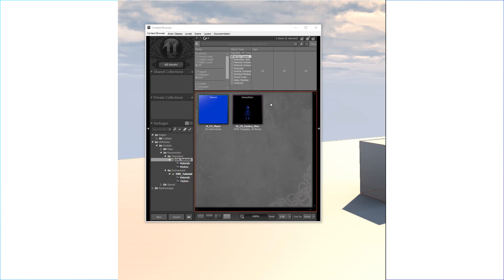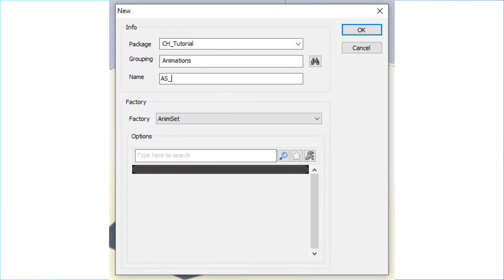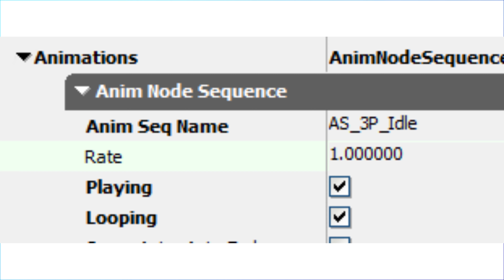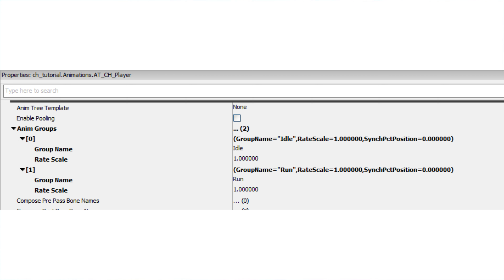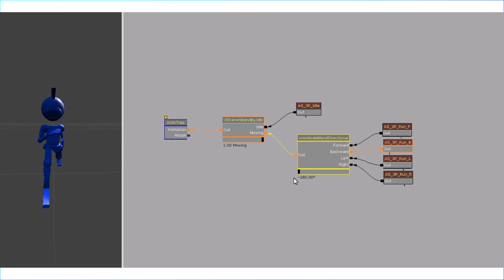UDK RESURRECTION | UE3 Fundamentals | Animation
Our fourth tutorial for the UDK Resurrection project, and Fundamentals series!
We will be teaching the basics of animation, particularly animation sets and animation trees and how to use them.

UDK has been discontinued and along with the engine builds, Epic Games dragged the community forums down with it, sacrificing every important thread and knowledge to help newcomers or returning old-timers to properly use the engine.

Although there are still some UDK tutorials on YouTube, many are outdated and becoming difficult for newer users to understand and make use of them. Some of the old essential tools have also been deprecated, rendered useless, and/or erased from existence - the best example being Scaleform.

We intend to bring back the old glory days of UDK, while also introducing a brand new revision for newcomers, allow both them and old-timers (such as ourselves) to be able to learn (or re-learn) how to use Unreal Engine 3 for their games.